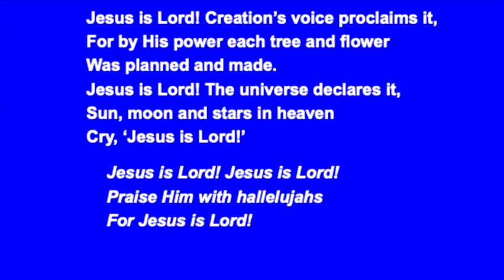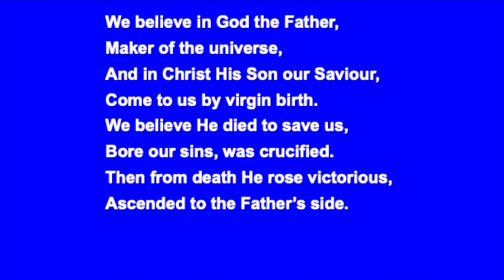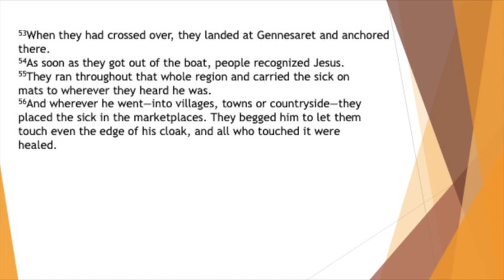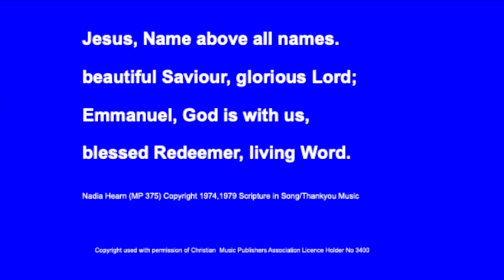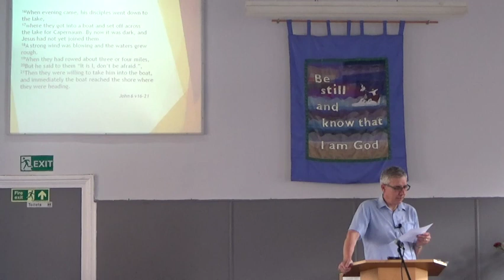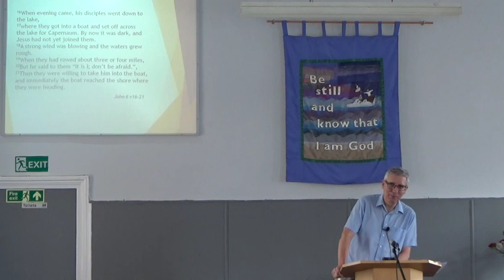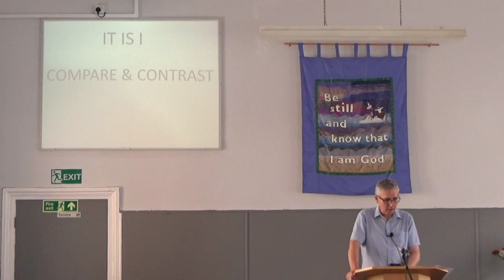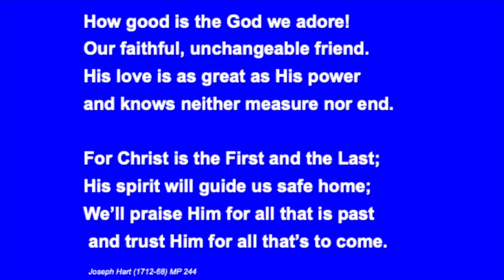6th August 2023 - Peter South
Order of service:
0:00 Welcome and Notices
3:50 Psalm reading
5:34 Hymn - Jesus is Lord!
7:55 A cameo at CAMEO
9:43 Any idea?
14:22 Hymn - We believe in God the Father
17:05 Mark 6 v45-56
19:06 Intercessory Prayer
23:34 Hymn - Faithful one, so unchanging
26:44 Hymn - Jesus, Name above all names
28:17 Message - Compare and Contrast
52:28 Hymn - Who is He
55:11 Hymn - How good is the God we adore!
56:36 Benediction